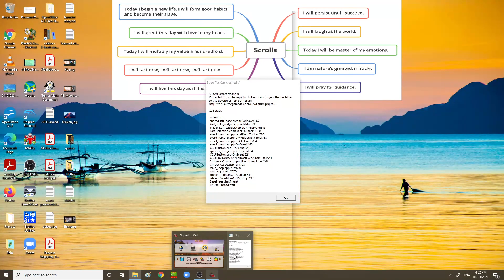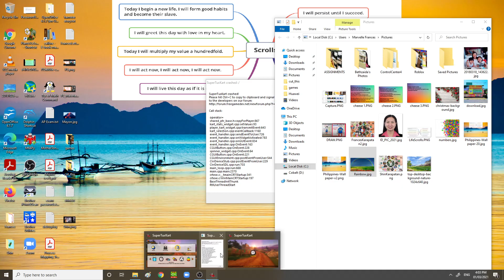Super Tux Kart